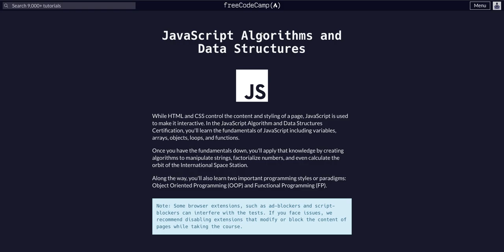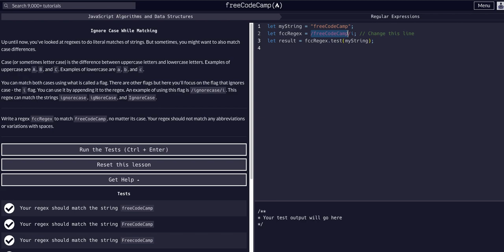04 Ignore Case While Matching - RegEx - FreeCodeCamp EXPLAINED - JavaScript Algos & Data Structures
FreeCodeCamp lesson walkthrough - explained.
To assist you if you get stuck, and break down core concepts the material is trying to convey.

FreeCodeCamp - Javascript Algorithms & Data Structures Course
Regular Expressions Sub-course
Challenge 04 Ignore Case While Matching